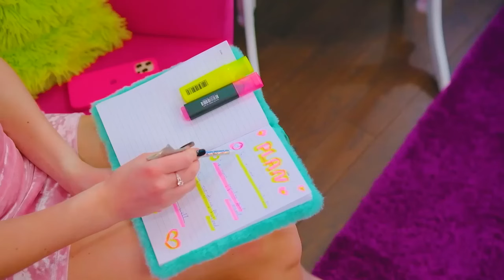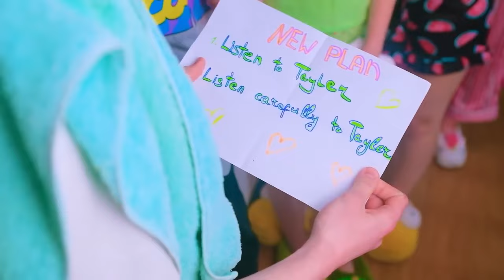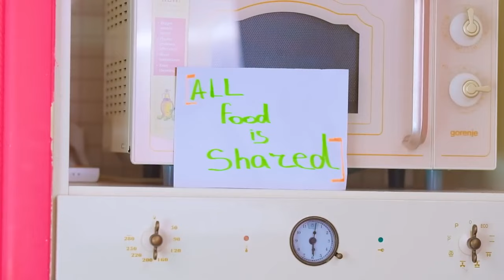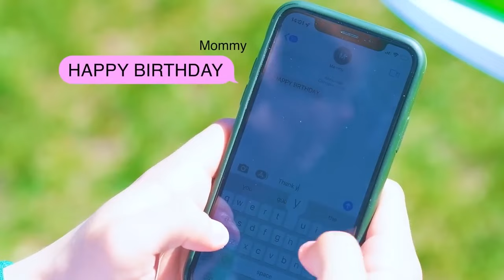EMMA, BRITNEY, TYLER, MARTIN AND CHLOE ARRIVED TO A NEW SCHOOL